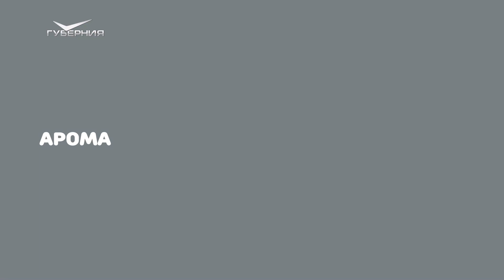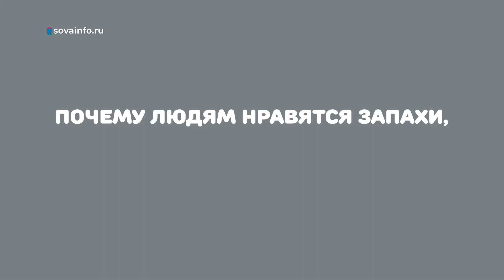5 каверзных вопросов АРОМАПСИХОЛОГУ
Гость нового выпуска проекта "5 каверзных вопросов" – аромапсихолог Арина Пеккер. Аромапсихология - это псевдонаука? Какие масла могут навредить человеку? Почему людям нравятся запахи, которые другим могут казаться мерзкими? Ответы ищите в видео.